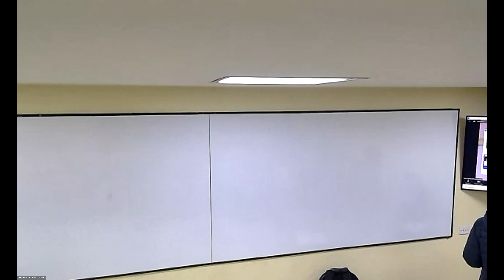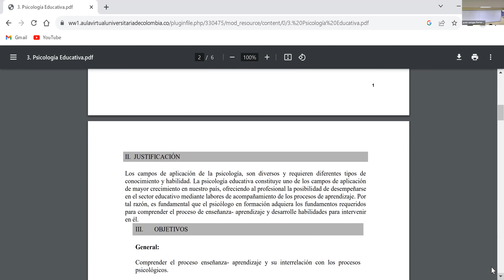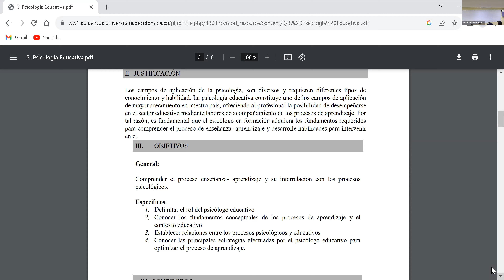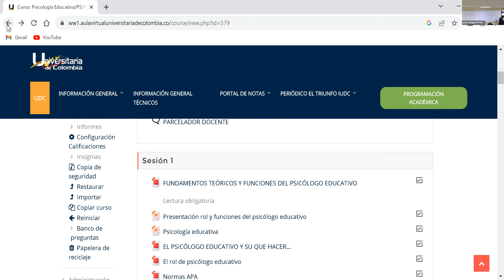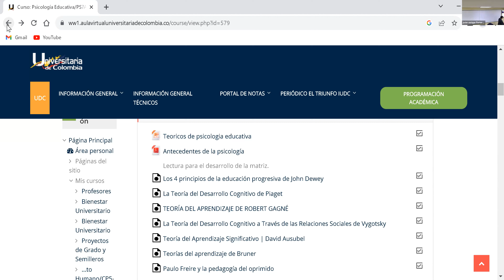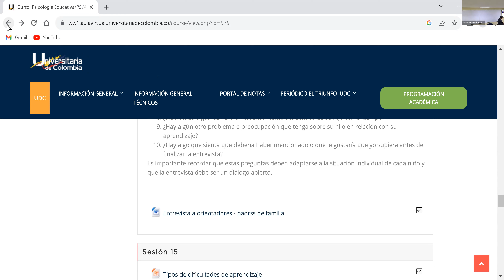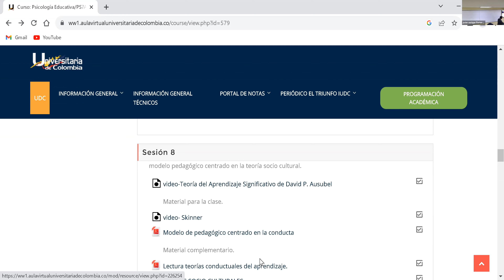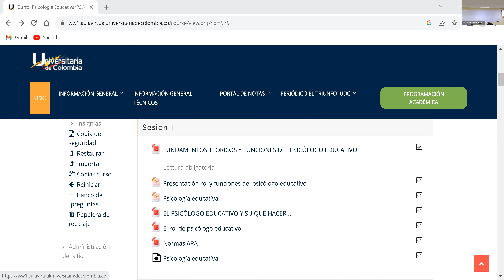Video clase Psic educ 26 de sept Noche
Presentación programa - nueva forma de asumir procesos de lectura.Establecimiento normas, fechas de evaluación.